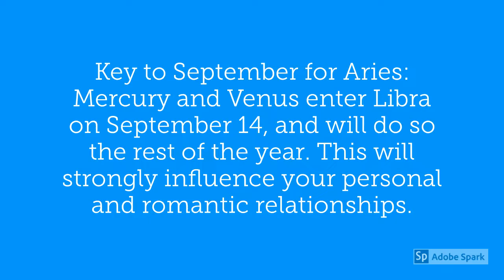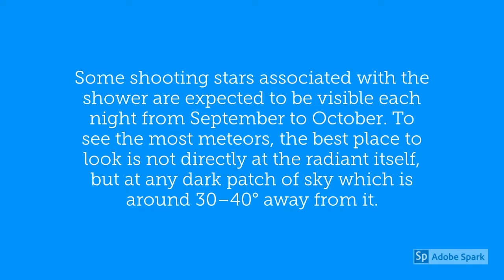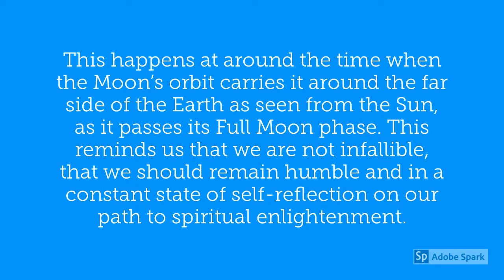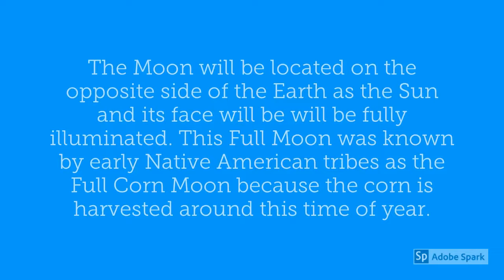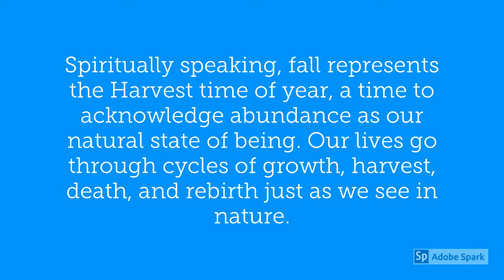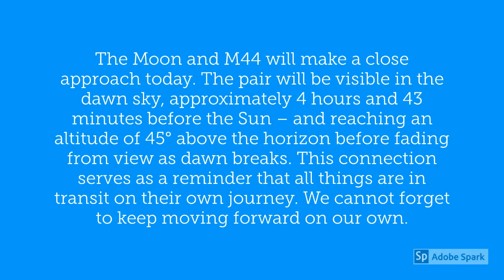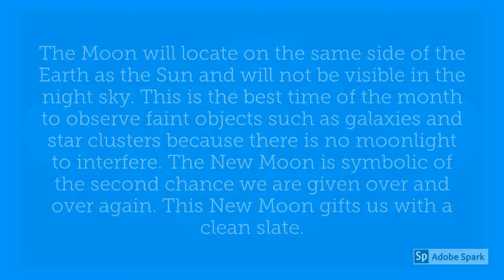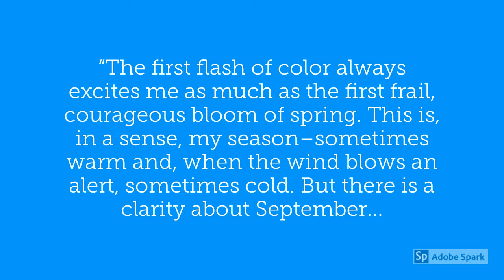Aries September 2019 Horoscope